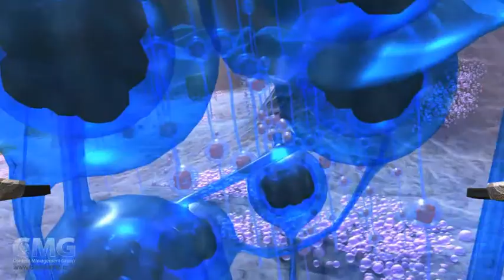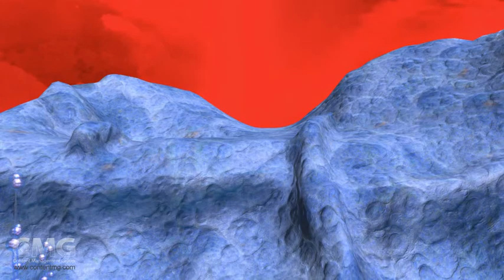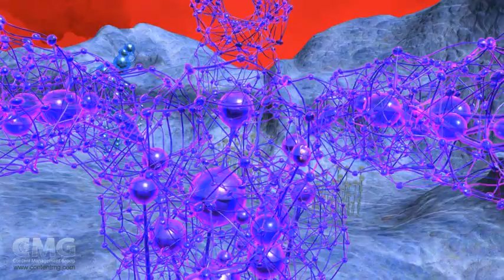Идеальная планета/Ideal Planet 7 мин. (демо)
Космические пилигримы в поисках земли обетованной высаживаются на идеальную по условиям для жизни планету, которая способна материализовать любые желания. Встретившись со своими "отражениями", военный десант погибает, а ученый, постигший удивительную природу вещей, остается на планете заложником своей мечты. Оставшиеся в живых члены экипажа возвращаются на базу и, чтобы не допустить новых трагедий, сообщают, что планета непригодна для жизни.

Аудитория: подростки, взрослые
Жанр: фантастика
Хронометраж: 7:47
Формат: 3D/4D фильм. Доступен в версиях для плоского или панорамного экрана
Язык: русский, английский
Производитель: ANIMATIX 4D Studio, Украина
Дата релиза: 19 ноября, 2009